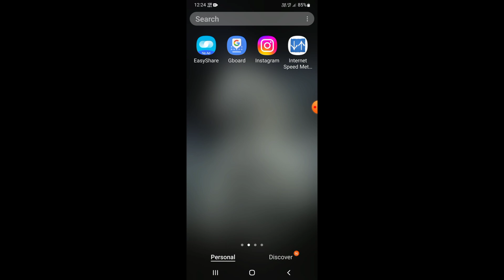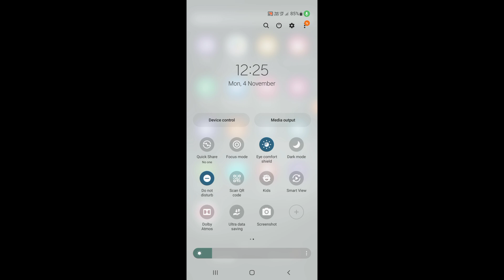Samsung Mobile Me Free Fire Hang Problem | Free Fire Lag Problem In Samsung